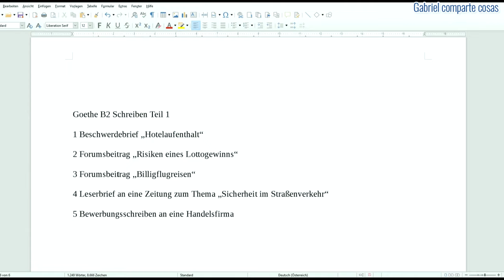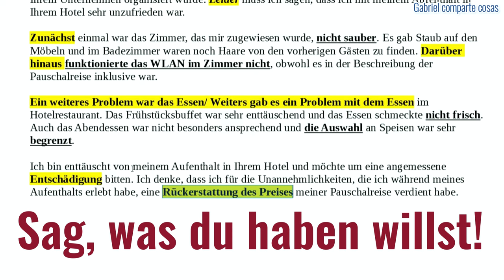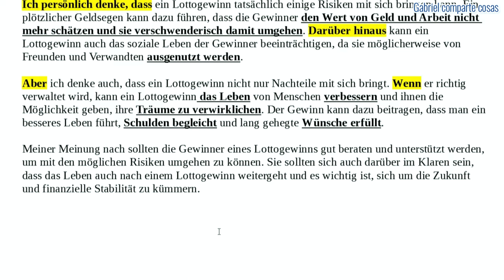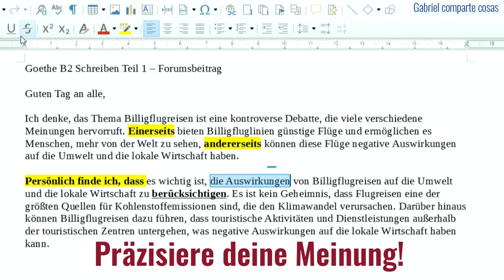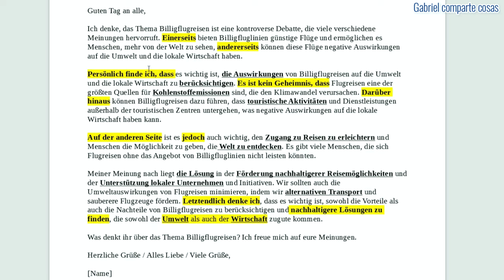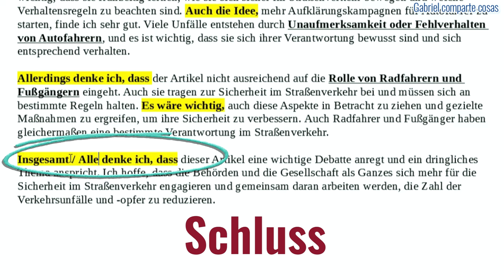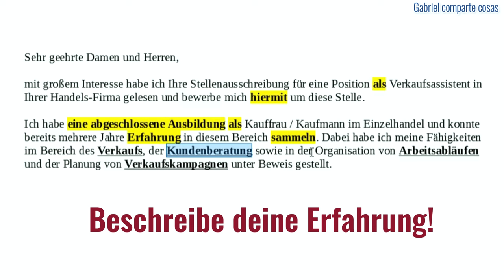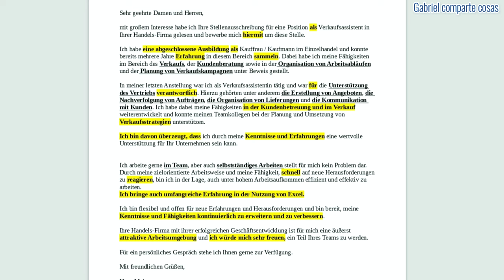How to Write Great Texts for Goethe B2 C1 Schreiben